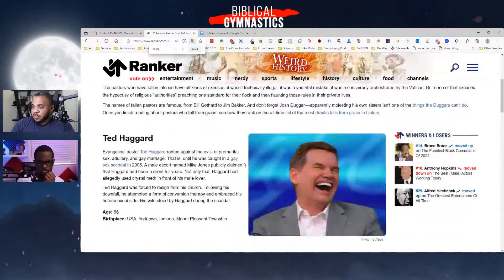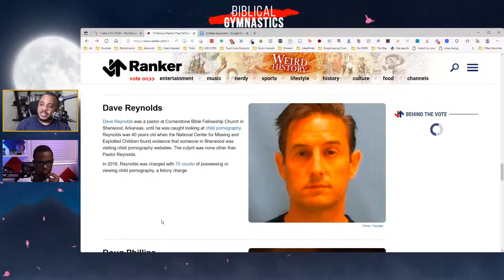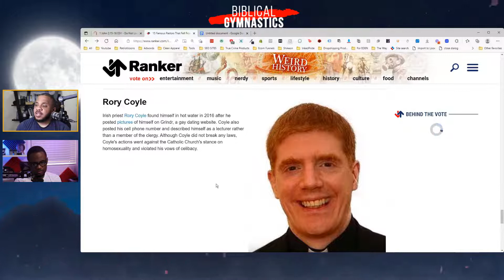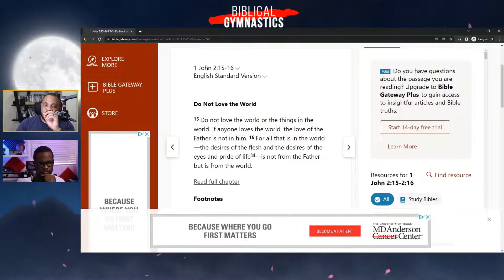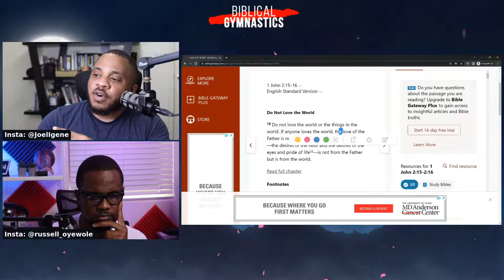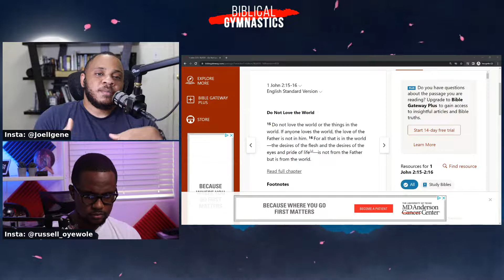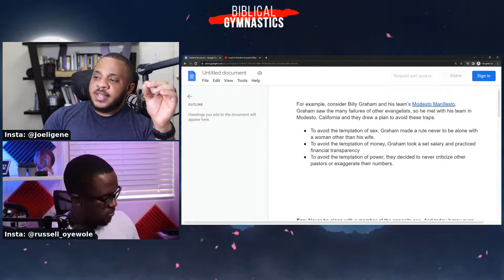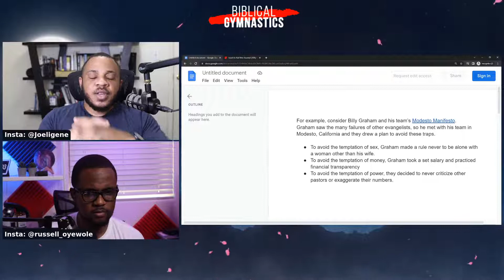When "Men of God" Fall | Biblical Gymnastics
I have been thinking about the fall of ministers lately, how they get to that place of falling, and the impact it has on both the local and worldwide body of Christ. Join the conversation.